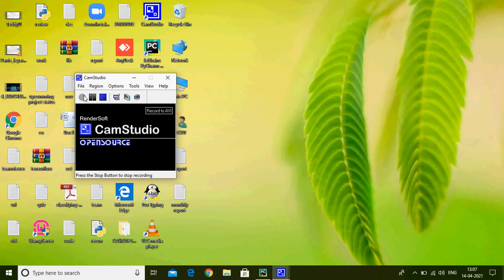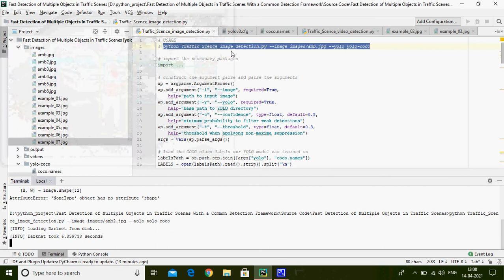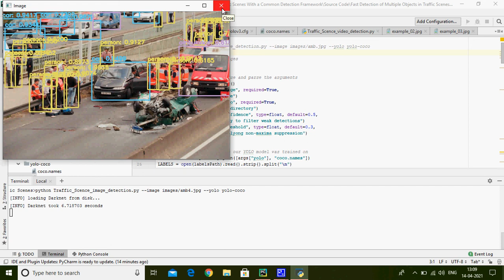Ambulance response time using image processing and critical path mapping based on traffic control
Minimization of ambulance response time using image processing and critical path mapping based on traffic control
Detecting COVID-19 early may help in devising an appropriate treatment plan and disease containment decisions. In this study, we demonstrate how transfer learning from deep learning models can be used to perform COVID-19 detection using images from three most commonly used medical imaging modes X-Ray, Ultrasound, and CT scan. The aim is to provide over-stressed medical professionals a second pair of eyes through intelligent deep learning image classification models. We identify a suitable Convolutional Neural Network (CNN) model through initial comparative study of several popular CNN models.We then optimize the selected VGG19 model for the image modalities to show how the models can be used for the highly scarce and challenging COVID-19 datasets. We highlight the challenges (including dataset size and quality) in utilizing current publicly available COVID-19 datasets for developing useful deep learning models and how it adversely impacts the trainability of complex models. We also propose an image pre-processing stage to create a trustworthy image dataset for developing and testing the deep learning models